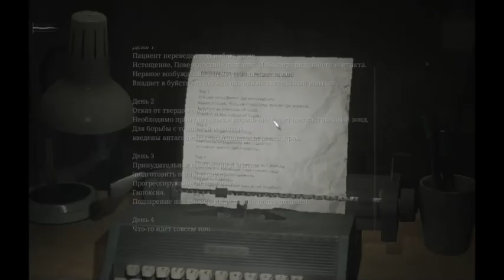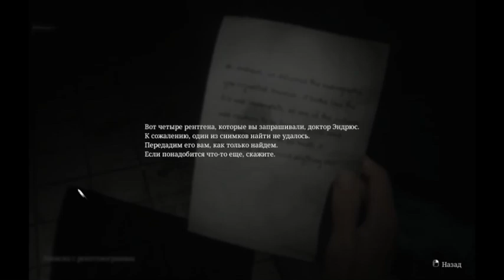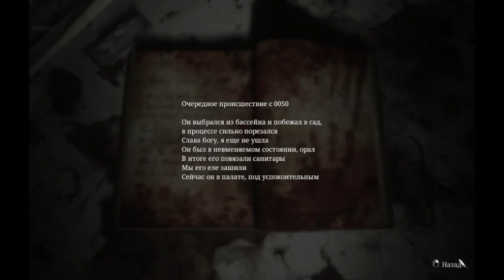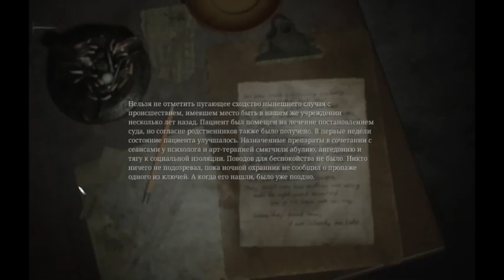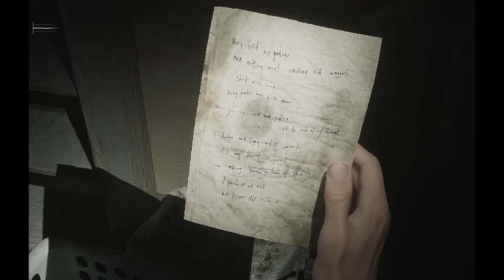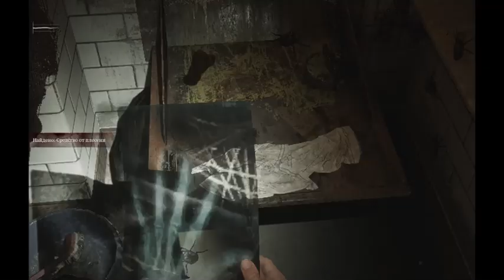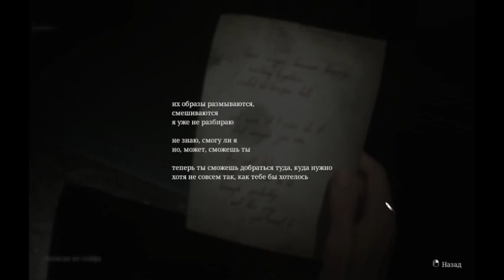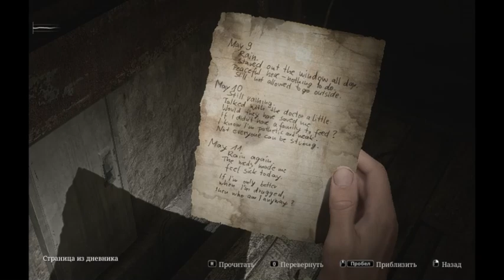Silent Hill 2 remake #8